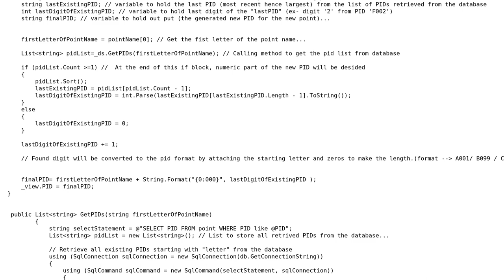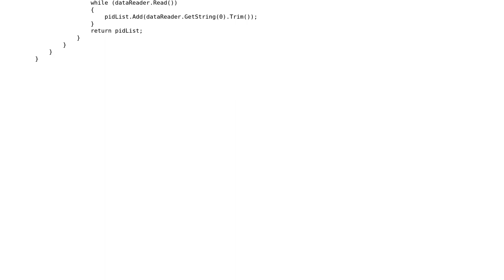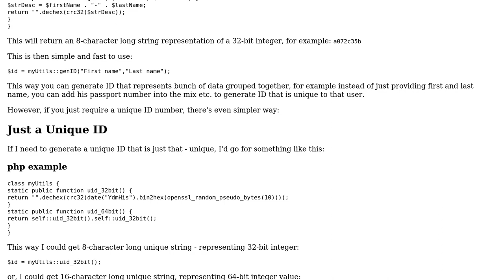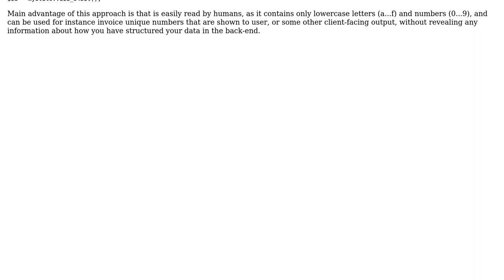Code Review: Algorithm generating a unique ID based on client name (2 Solutions!!)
Code Review: Algorithm generating a unique ID based on client name

With thanks & praise to God, and with thanks to the many people who have made this project possible! | Content (except music & images) licensed under CC BY-SA | Music | Images & others | With thanks to user Sinisa user ceco user CAD and the Stack Exchange Network Trademarks are property of their respective owners. You are responsible for your own actions.